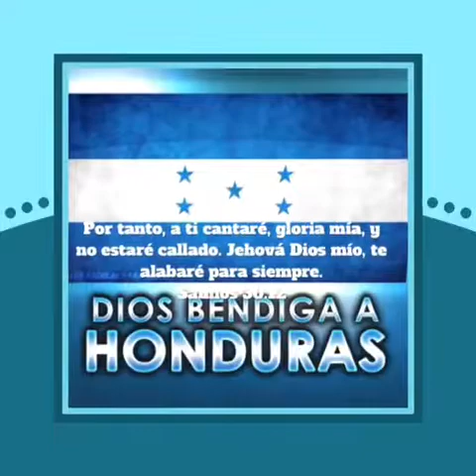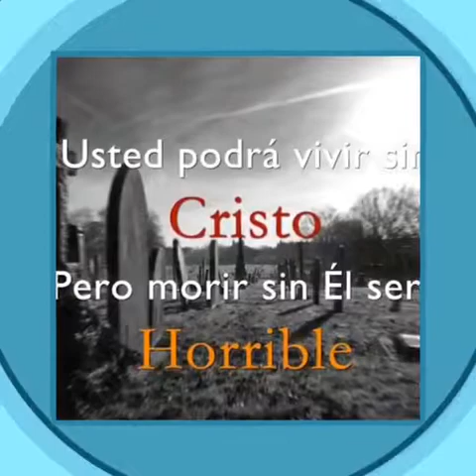Emilson medina quiero volar 2017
Emilson medina quiero volar la mejor música cristiana hondureña 2017